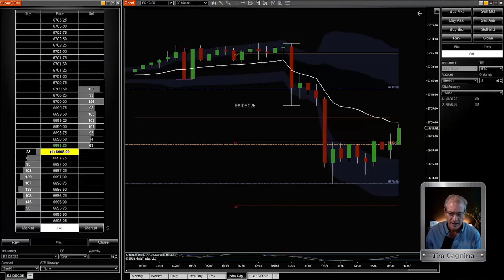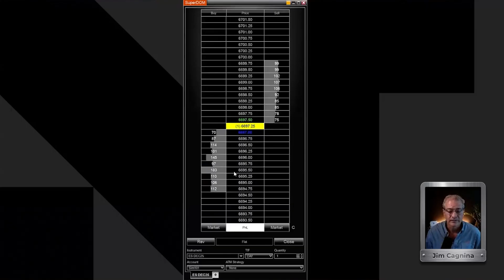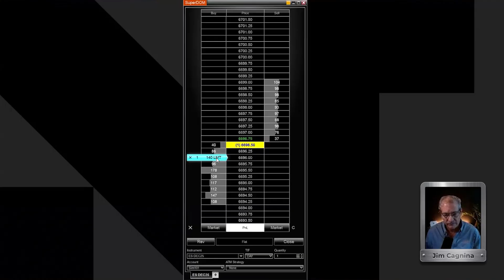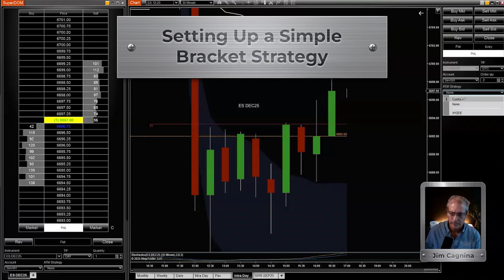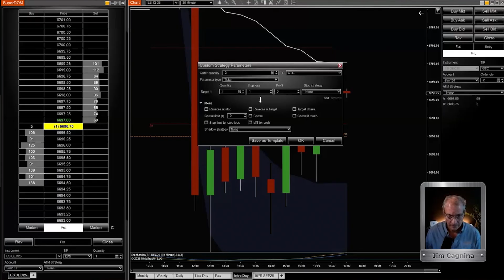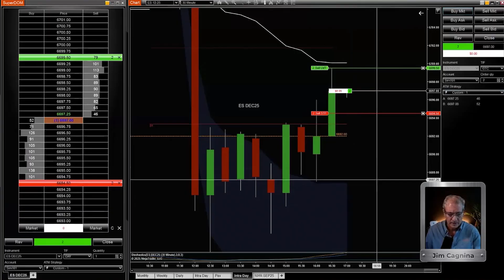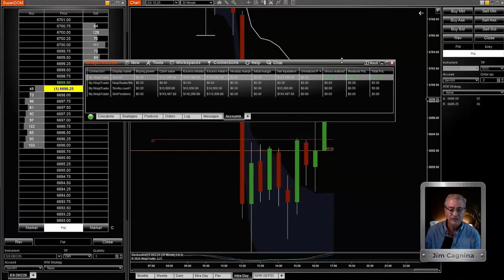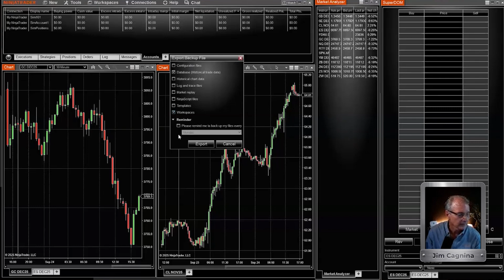NinjaTrader Desktop Complete Course (Beginner to Advanced)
Join Jim from the NinjaTrader team for a comprehensive walkthrough of the NinjaTrader Desktop platform. He covers how to place, modify, and cancel market and limit orders, as well as how to set automatic stop-loss orders and profit targets. This video can help you navigate NinjaTrader Desktop more confidently and make the most of its key features.

Timestamps
0:00 - Introduction
0:21 - Placing a market order
1:35 - Placing a limit order
2:53 - Modifying and cancelling an order
2:32 - Placing a stop loss market order
4:22 - The close button
4:44 - How to automatically place a stop loss and profit target
4:52 - Setting up a simple bracket strategy
6:38 - How to save charts and layout
7:20 - How to back up your NinjaTrader settings
8:27 - Closing thoughts

Since 2003, NinjaTrader has been revolutionizing the way retail traders engage with futures. We've empowered our community of nearly 2 million traders with cutting-edge technology, ultra-low commissions, and world-class support. Our modern, cloud-based platform—available on desktop, web, and mobile—gives traders the freedom to seize market opportunities anytime, anywhere.